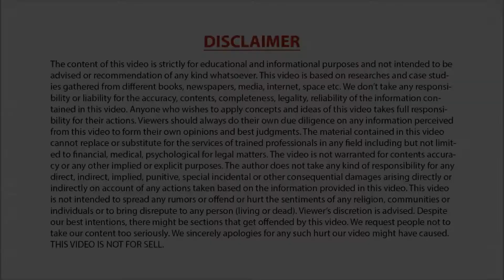Breaking News 09-03-2020 | SWABHIMAAN India's First Children News